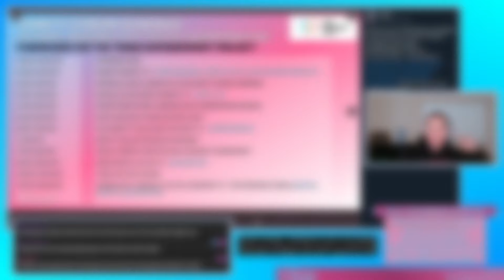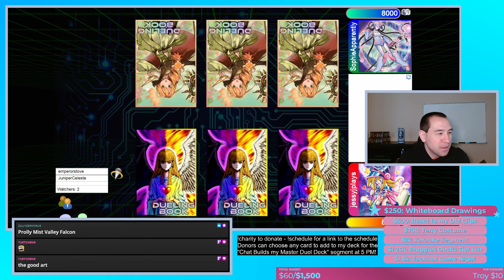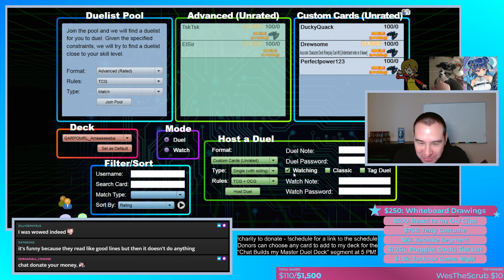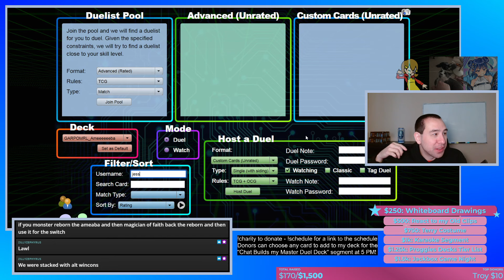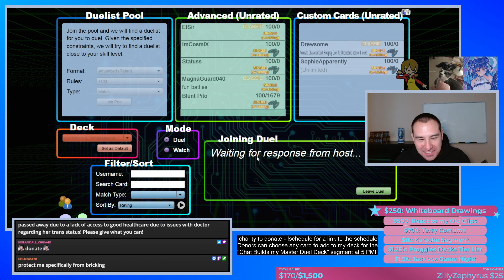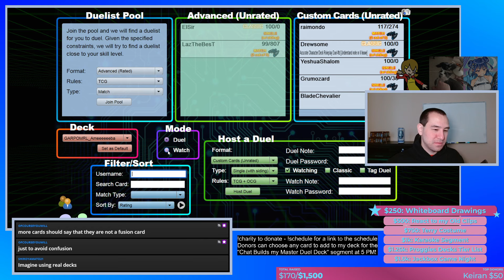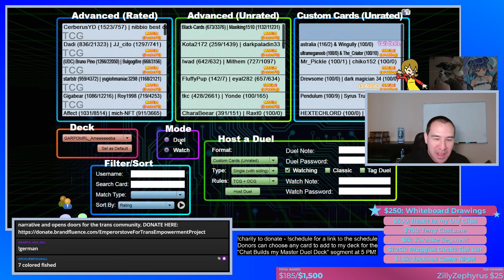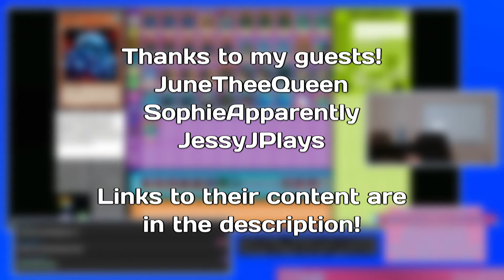I Played Yu-Gi-Oh but Vanillas have Effects! with @Jessyjplays @SophieApparently and JuneTheeQueen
Ameba is still the best card in any format.

0:00 - Intro
5:12 - Sophie (Wasteland Ritual) vs. Jessy (7 Colored Beatdown)
15:45 - Stove (Ameba WATER) vs. June (King Control)
41:29 - June (King Control) vs. Jessy (7 Colored Beatdown)
49:58 - Stove (Ameba WATER) vs. Sophie (Hinotama FIRE)
1:01:35 - June (WIND Winged Beast) vs. Sophie (Hinotama FIRE)
1:26:54 - Stove (Ameba WATER) vs. Jessy (WIND Winged Beast)

IMPORTANT LINKS!

This was part of a charity stream that I did for the Trans Empowerment Project, if you're interested, you can check out the charity

If you'd like to check out GarPo format or Junior Format, you can join the Junior Format discord here!